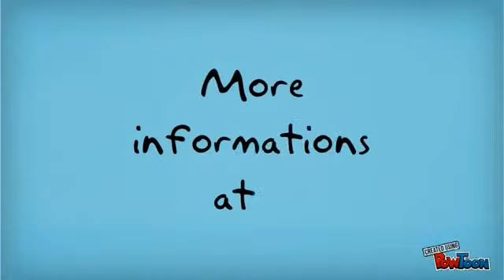Invest in General Santos City